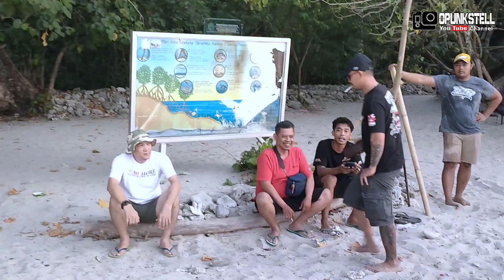EPS-3 PANGANDARAN NAIK PERAHU BANYAK YANG MUNT*H!!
"SELAMAT MENONTON"BRADER!!!
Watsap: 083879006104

RX-KING INDONESIA JAMNAS BANTEN RX-KING SUMATERA JAMDA JOGJA YRKI RAJA JALANAN RXK-KING 135cc RX-KING BANDUNG RX-KING MEDAN RX-KING MODIFIKASI RX-KING VIRAL TOURING ANIVERSARY ROAD RACE DRAG RX-KING SETAN RX-KING KENCENG SUNMORY NIGT RIDE. NINJA 250 VS RX KING.